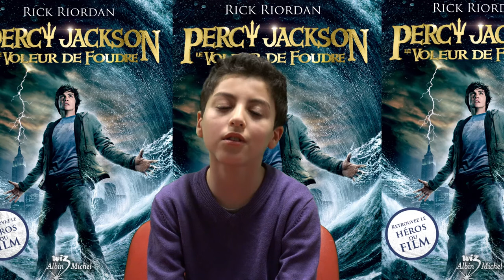La chronique ActuSF de Ryan sur "Le voleur de foudre" (Percy Jackson)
La chronique ActuSF de Ryan sur "Le voleur de foudre" (Percy Jackson) réalisée le 16 mai 2015 à la Bibliothèque de Montreuil par Marc Alotton.